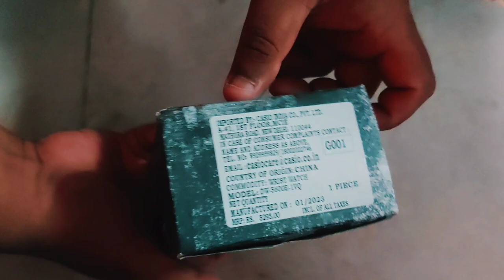{Silent} Unboxing Casio G-Shock Digital Grey Dial Men's Watch-DW-5600E-1VQ (G001)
musician: Mike